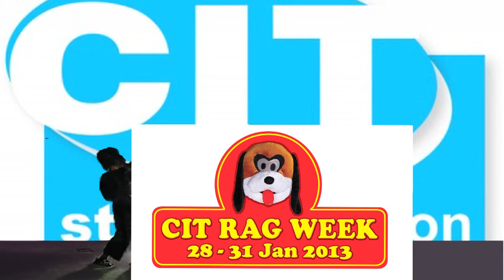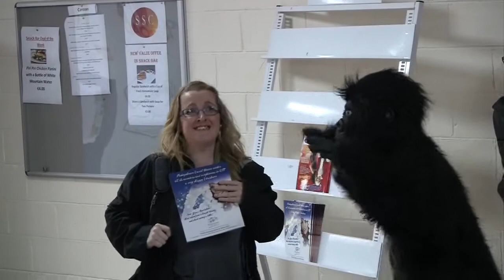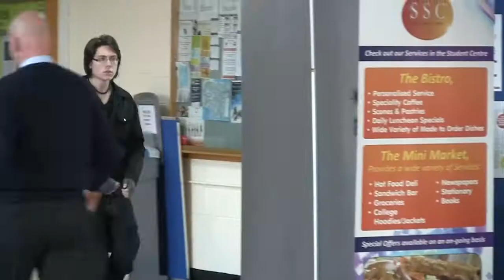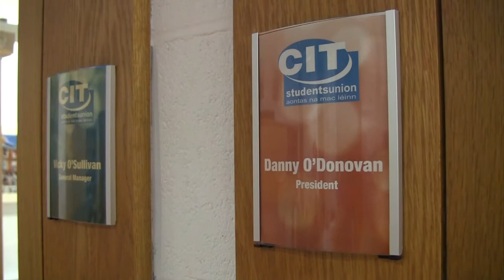" Monkey Business"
CIT ,RAG week 28-31 January 2013.Promotion video.
Thanks a MILL to all who participated and supported this production.